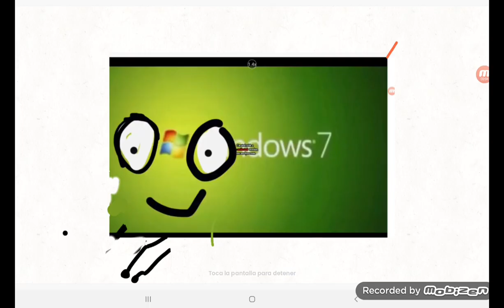lynja ytp 8 thats-💩-whipped-cræm ice cream